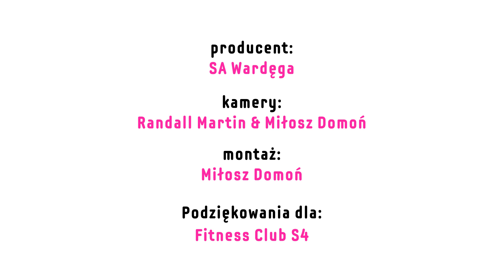Ćwiczenia na Plecy - Monika Kołakowska | 3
Nagrałam dla was ćwiczenia które najczęściej wykonuję na plecy :)

1.Opuszczanie (najprostsza droga do podciągania :) )
2.Przyciąganie na maszynie
3.Wiosłowanie sztangą
4.Wiosłowanie hantlem